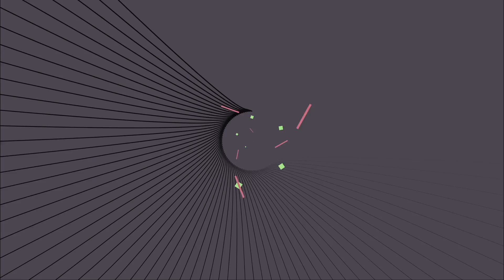A Matter of Time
"A Matter of Time" from the album "A Matter of Time" by Ragatronics.

A Matter of Time is based on Raga Sriragam, if you are familiar with Indian Classical music.

Ragatronics combines Ragas from Indian Classical music with elements from Electronic, Jazz and Rock music.

Composed and Arranged by S Balachander and Aravind Iyer.

Ragatronics uses PureTones for composition and sequencing.